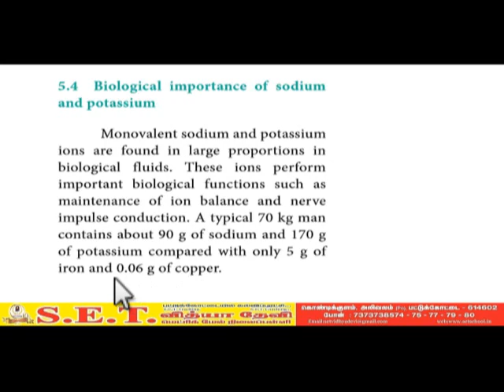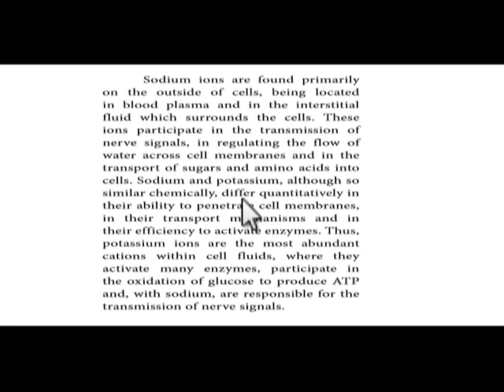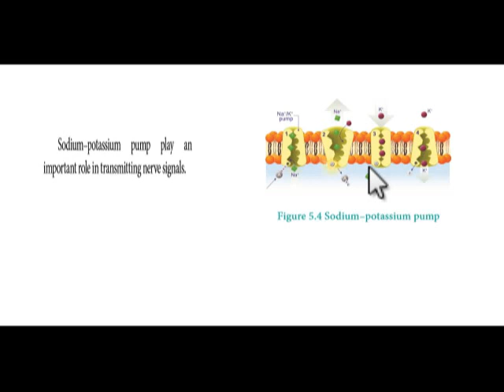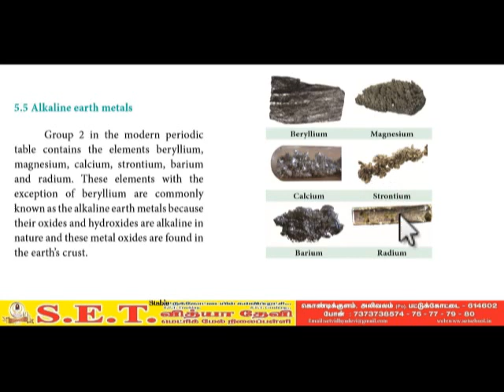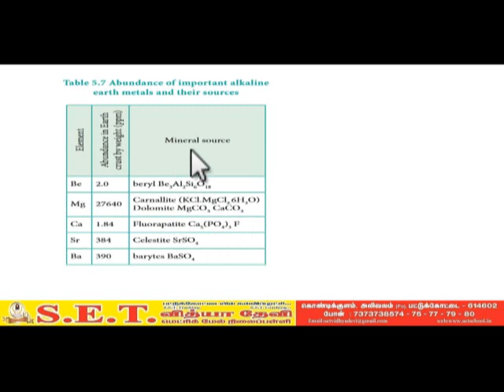XI CHEMISTRY BIOLOGICAL IMPORTANCE